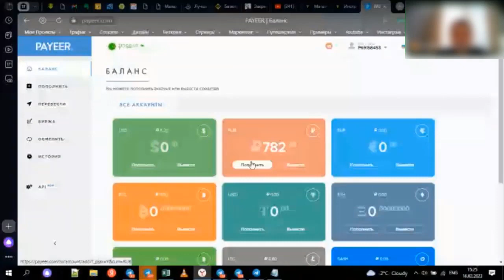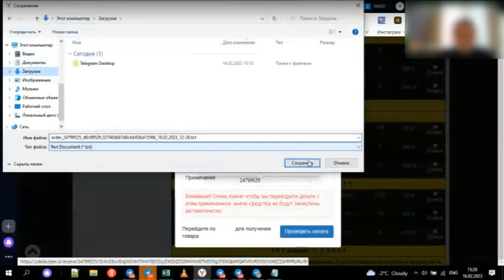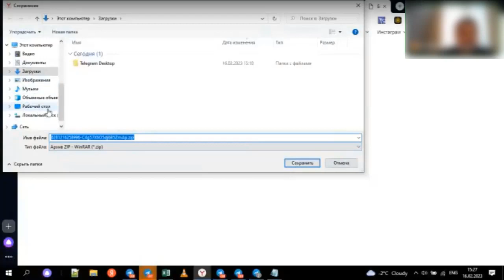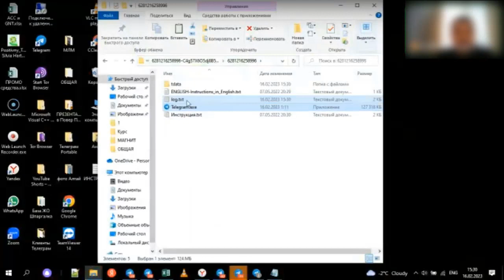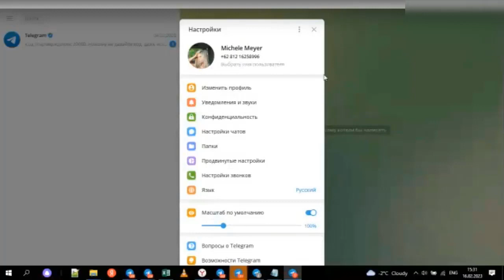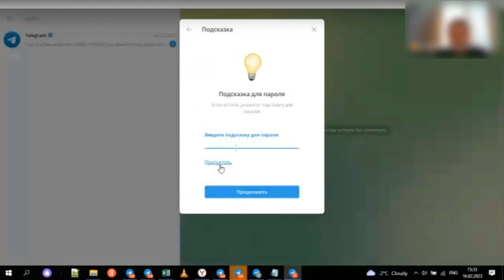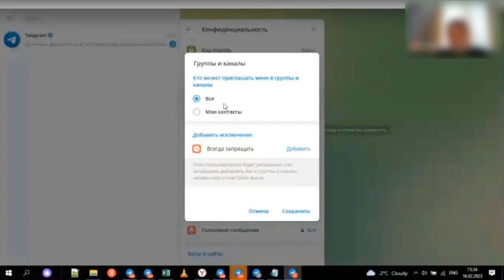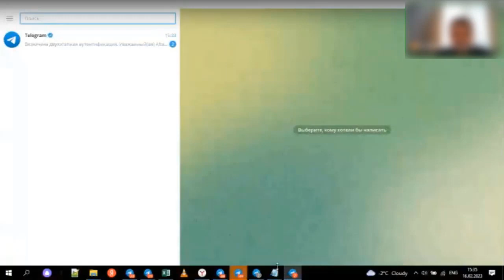КАК СОЗДАТЬ НОВЫЙ АККАУНТ TELEGRAM БЕЗ НОМЕРА ТЕЛЕФОНА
🔥Посмотрите короткие ВИДЕО БОТЫ

🤩 Автоматический бот-приглашение Telegram (на русском, английском и немецком языках) можно использовать в любом проекте❗ Плюс вкусные бонусы, если вашей команде тоже нужна помощь в работе с интернетом❗❗❗